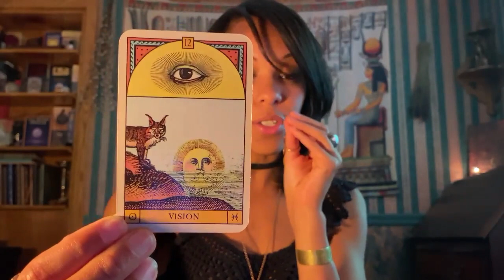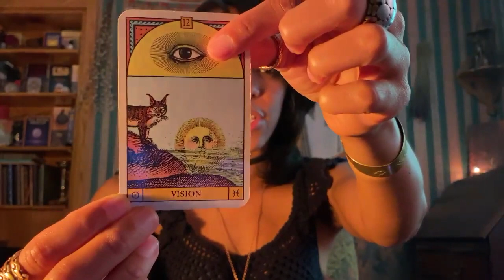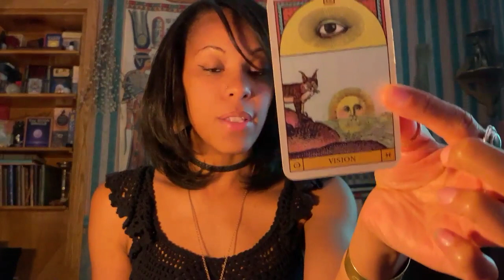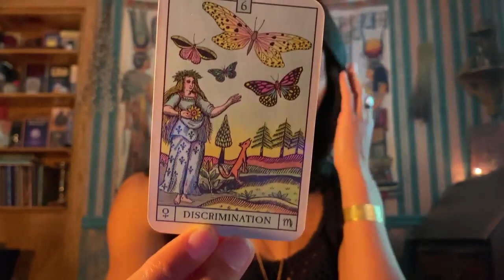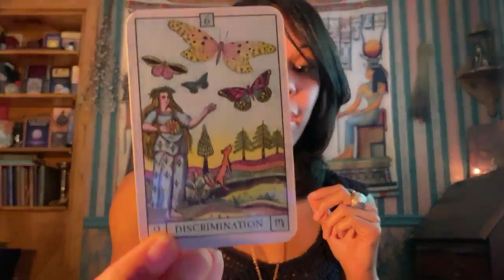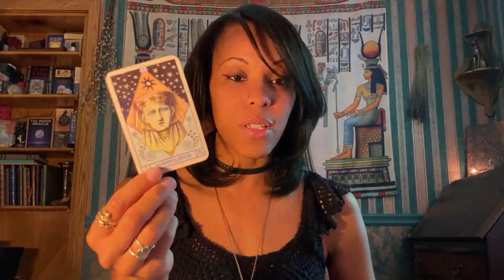Cosmic Climate: Cancer New Moon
Cosmic Climate for the week of July 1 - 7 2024 specifically focusing on Neptune Retrograde in Pisces and Cancer New Moon.

00:00 Opening to channel
01:13 Intro & Announcements
05:02 Cosmic Climate

username @uraniauniverse

username $Pbazany20